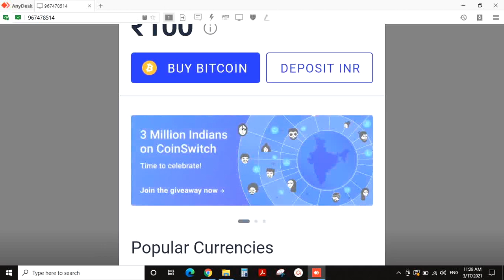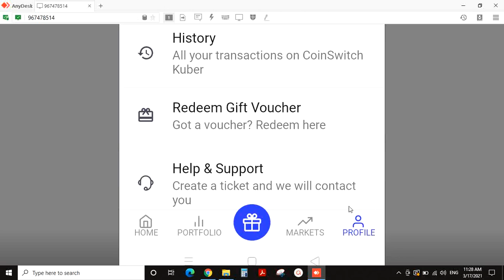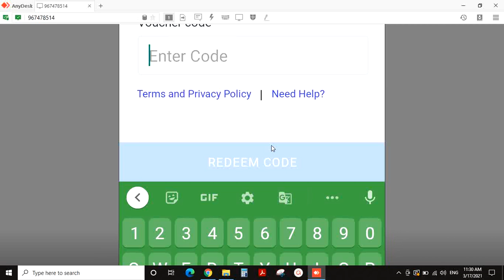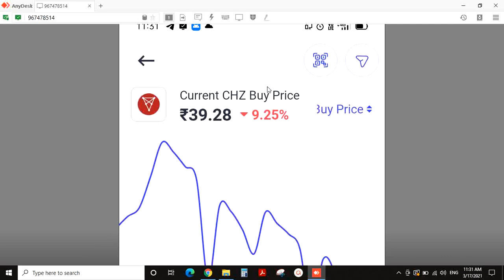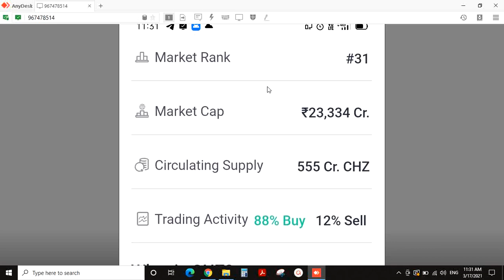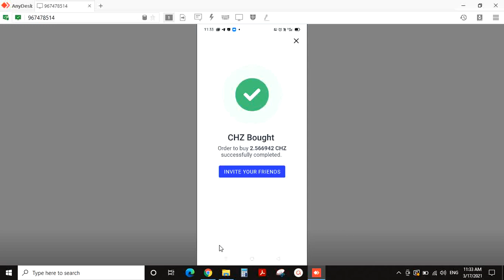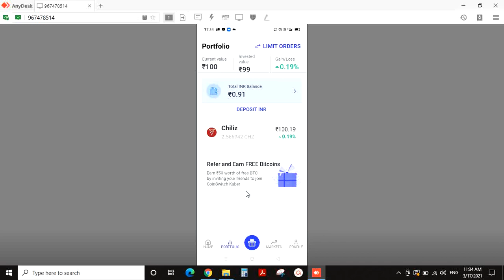HOW TO BUY AND SELL BITCOIN IN INDIA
HOW TO BUY AND SELL BITCOIN IN INDIA IN TELUGU
HOW TO BUY AND SELL BITCOIN IN INDIA IN INDIA
COIN SWITCH APP
BITCOIN
DOGIECOIN
CHILLI
ETIRUM
BITCOIN IN TELUGU
GSK TSS

Top ten Telugu YouTube channel